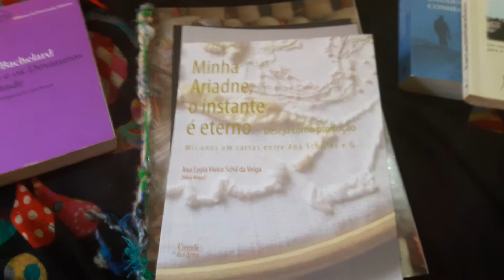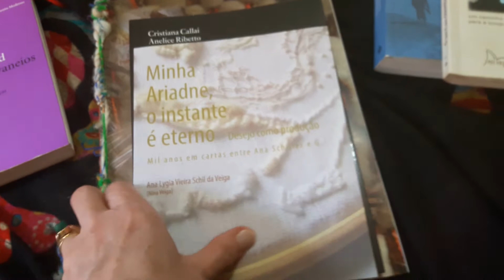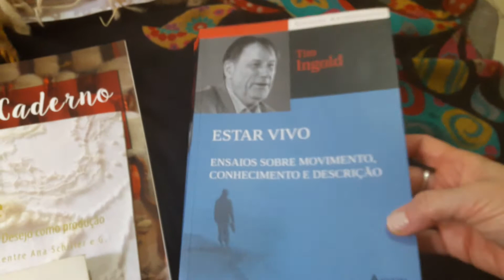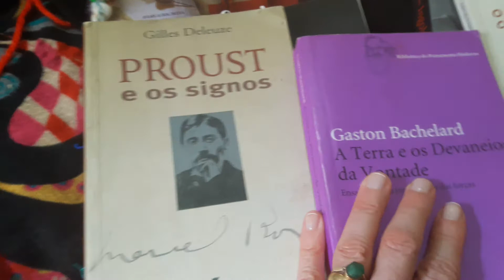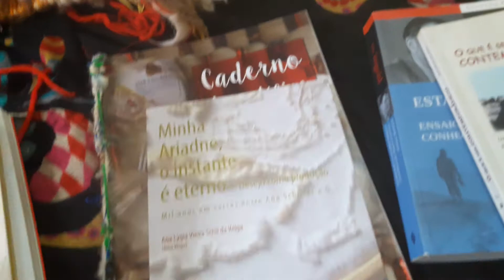Minha Ariadne lançamento A origem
Lançamento do livro "Minha Ariadne, o instante é eterno: desejo como produção - Mil anos em cartas entre Ana Schiller e G." Para adquirir o livro, acesse
Minha Ariadne, o instante é eterno. Desejo como produção - Mil anos em cartas entre Ana Schiller e G."
Número de páginas: 160
Ano: 2017
Idioma: Português
R$ 36,00
Ana Schiller escreve cartas ao amado G., que está no exílio. Mil anos se passam.

Ela, escritora, dona de casa, dedicada às artes-manuais, vive na Lisboa, em tempos múltiplos.
Ele, filósofo, exilado da pátria por motivos políticos, a cada tempo está em uma breve paragem, a compor uma vida nômade.

Na troca de correspondências, acompanham-se conceitos das loso as da imanência, na tensão entre as muitas saudades e a restante vida que segue. E permeando as missivas, a pesquisa da personagem Ana para a composição de seu livro Uma escrita e a restante vida, a pôr em movimento pensares e sentires que compõem o gesto de escrever.